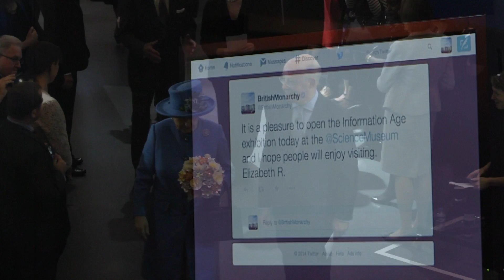Information Age: Royal Opening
Her Majesty The Queen opened the pioneering Information Age gallery at the Science Museum by sending her first tweet to the world, 76 years after The Queen’s first visit to the museum.

Discover more about our Information Age gallery, which tells the story of how our lives have been transformed by information and communication technologies over the last 200 years. or follow the conversation online via smInfoAge to find out more.